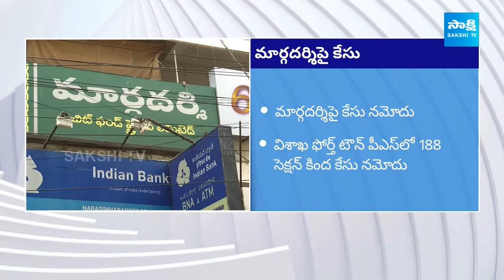Case Filed On Margadarsi, Got Catch With Unaccounted Money To Election Commission, AP Elections 2024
Case Filed On Margadarsi, Got Catch With Unaccounted Money To Election Commission, AP Elections 2024 @SakshiTV